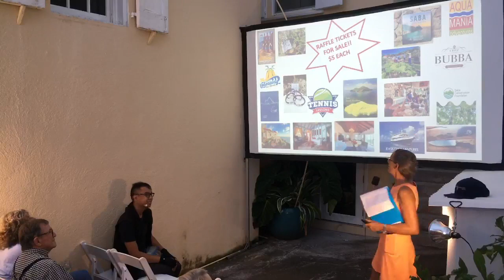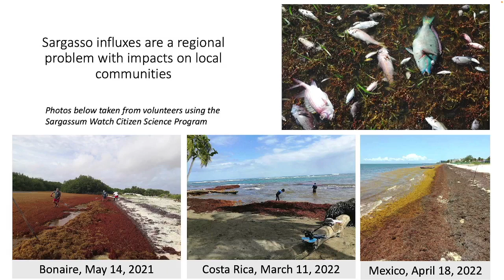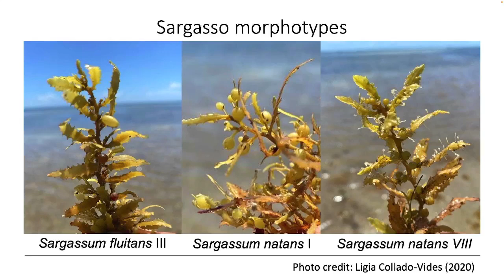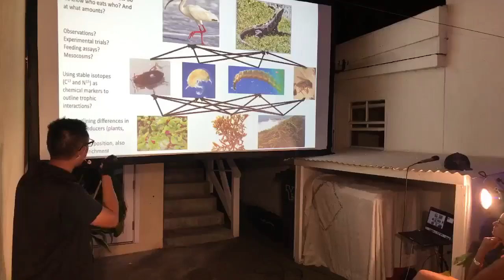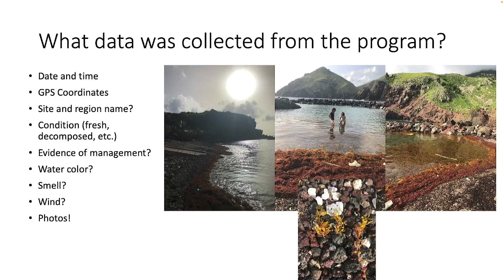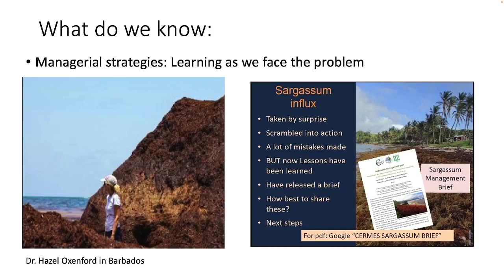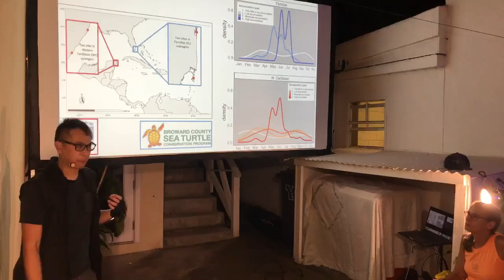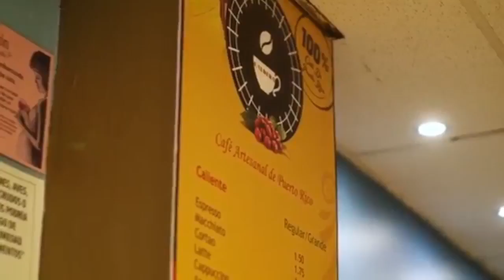Oct 15, 2022 Lowell Iporac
"Seeking Sargasso - What We Know and What We're Doing!